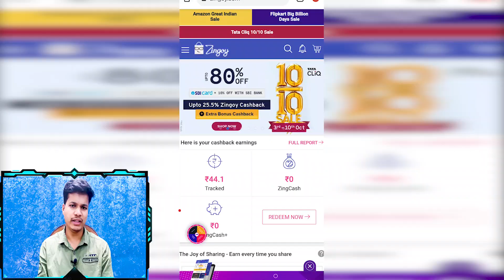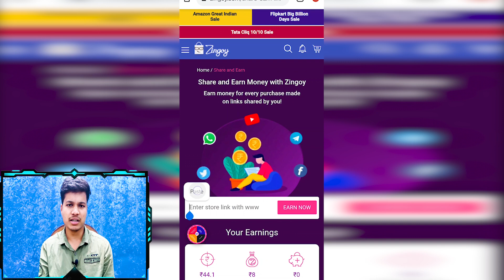Spin & Win Festival Giveaway | Win Cash prizes & Gifts Upto Rs 1 Lakh | OnePLus Nord CE 5G Giveaway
Get a Chance to Win Oneplus Nord CE | Gift Cards | Extra Cashback & Much More

🎁You can win a Zingoy gift card by spinning the wheel
🎁You can win Zingoy cashback of random amounts which can be deposited in your Zingoy wallet which is real money that can be transferred to the bank or used to buy any gift cards on Zingoy.
🎁You can get extra cashback that is the additional cashback that you can earn on shopping transactions

💃 Win OnePlus Nord CE 5G
Winner for the lucky draw will be announced on our Telegram channel on 9th November 2021.